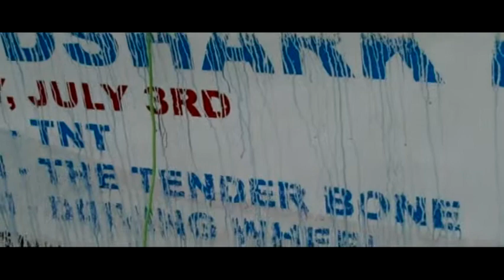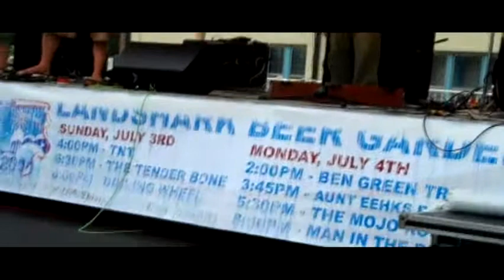The Tender Bone - 7.3.11 - Salute to America - Jefferson City, MO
The Tender Bone live at Salute to America in Jefferson City, MO on July 3, 2011.

Set:

Pack My Bags
March of the Snails - At a Snail's Pace
Ramble On Rose
The Ballad of Whiskey Richard
Ski de la Deux
Wharf Rat
Cougar Night
Thorn In My Side
Dip, Spread & Spoon
Shaped Like a Pear